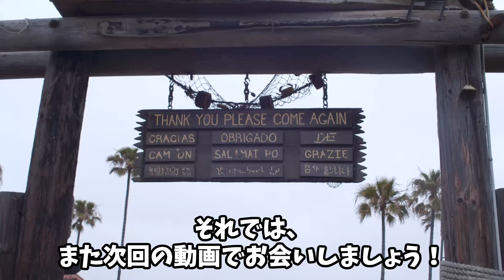10 techniques to capture your cat's heart! 【Try Out AI Generated】